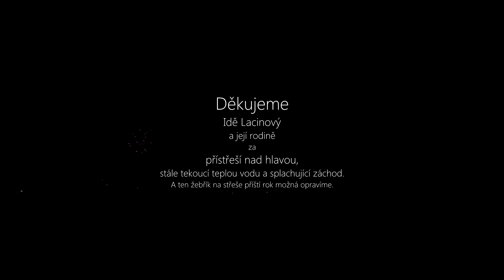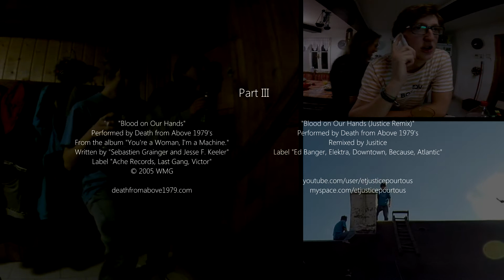RUM CREW - IN THE RHYTHM OF RUM 2014 [full-length]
PART I
"Rocket ship"
Performed by Dragonette
From the album "Bodyparts" LP
Written and composed by Dan Kurtz and Martina Sorbara
Label "Universal Music Canada"

Part II
"Lights Out"
Performed by Santigold
From the album "Santogold"
Written by Santi White, John Hill and Chris Feinstein
Label "Downtown Records" and "Atlantic Records"

Part III
"Blood on Our Hands"
Performed by Death from Above 1979's
From the album "You're a Woman, I'm a Machine."
Written by "Sebastien Grainger and Jesse F. Keeler"
Label "Ache Records, Last Gang, Victor"

"Blood on Our Hands (Justice Remix)"
Remixed by Jusitice
Label "Ed Banger, Elektra, Downtown, Because, Atlantic"

Part XX
"Rill Rill"
Performed by Sleigh Bells
From the album "Treats"
Written by Derek E. Miller and Alexis Krauss